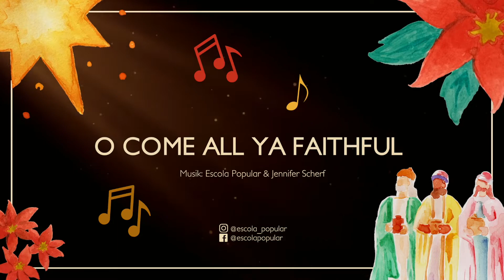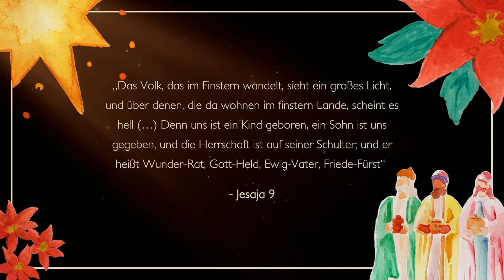Weihnachtsgottesdienst 2021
Ab 24. Dezember 2021 könnt mit uns gemeinsam das frohe Fest genießen. Die Musik wird dieses Jahr von der Escola Popular gestaltet und bringt ganz neuen Schwung in die alten Weihnachtslieder. Ihr dürft also gespannt sein.

Was wird werden? Das fragen wir uns gerade generell oft und viel. Im Moment ist noch nicht absehbar, was an Weihnachten stattfinden kann. Sowohl in der Kirche, als auch privat. Die Zukunft ist manchmal schwer zu fassen und auch der Umgang mit ihr scheint nicht immer einfach. Im Gottesdienst wollen wir deshalb darauf eingehen: Was haben Zukunft und Weihnachten miteinander zu tun? Wie können wir uns mit den Figuren der Weihnachtsgeschichte aufmachen? Seid dabei!